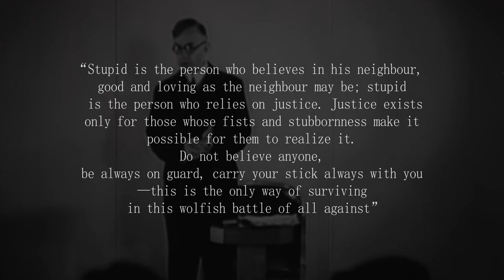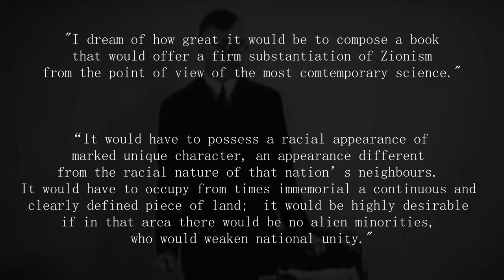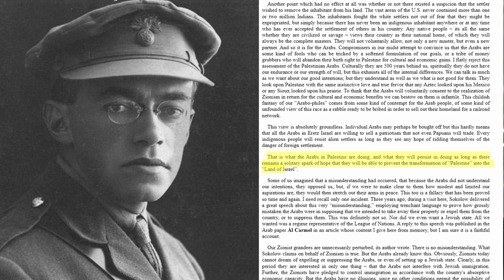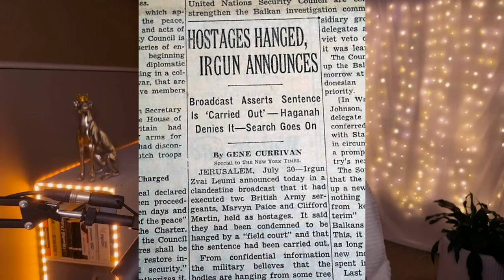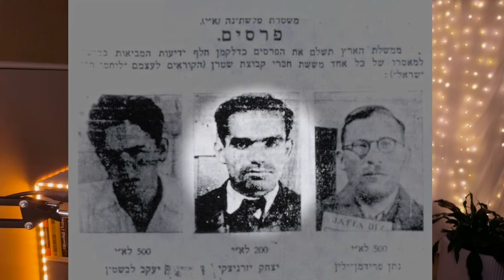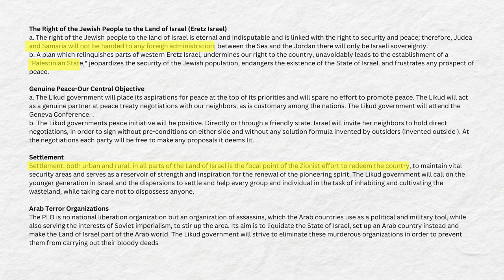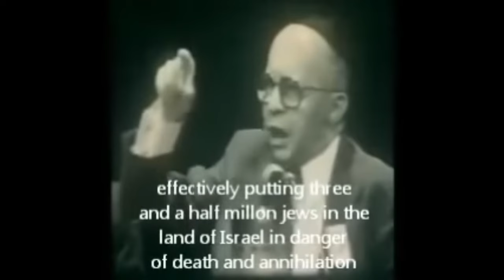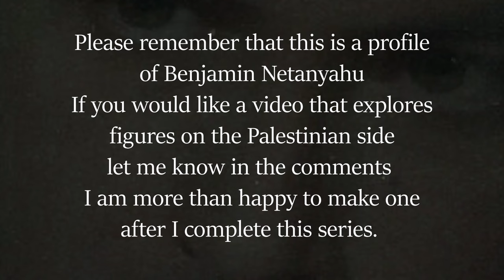Benjamin Netanyahu | Influences (Part 1)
The first part of a three part series focusing on Benjamin Netanyahu. This time? His influences.
I want to be clear that I think, like Trump, Netanyahu is a symptom of a much more endemic issue in Israeli politics and society. However I do believe that he is an accelerant to turmoil in the region.

chapters
0:00-2:25 Introduction
2:26 - 9:54 Jabotinsky and Revisionist Zionism
9:55 - 20:04 History of Likud
20:05 - 28:42 Joni and Terrorism
28:43 -  37:05 King of the Soundbite
37:06 - 37:48 Conclusion

Annotated References
Avineri, A (1981) The Making of Modern Zionism: Intellectual Origins of the Jewish State (very celebrated Israeli political scientist, served as Director-General of Israel's Ministry of Foreign Affairs under Rabin)
Bilski Ben-Hur, R. (1993) Every Individual, A King: The Social and Political Thought of Jabotinsky (No footprint from this author, but the book didn’t say anything crazy)
Freedman, R. (2020) Israel Under Netanyahu: Domestic Politics and Foreign Policy (American Political Scientist who has worked at Johns Hopkins and Baltimore Hebrew University. Regular Foreign Affaits Contributor. Pretty straight forward PolSci text, no real agenda detected)
Hazan, Eli V. (2020) Balagan Podcast Series on Netanyahu (Likudite and advisor to Netanyahu, Director of Foreign Affairs for Likud)
Hodgkins, A (2019) Israel in the Age of Netanyahu (Expert in Israel Palestine, has worked as an academic in Egypt, Jordan, and Israel)
Netanyahu, B (1986) Terrorism: How the West Can Win.  (Written by Benjamin himself)
Netanyahu, B. (2022) Bibi: My Story. (Written by Benjamin himself)
Peleg, I., 2019. The Likud under Benjamin Netanyahu: Readjusting revisionism to the 21st century. In Israel Under Netanyahu (pp. 11-32). Routledge. (Liberal Zionist, Israeli, LaFayette College)
Pfeffer, A. (2018) Bibi: The Turbulent Life and Times of Benjamin Netanyahu (Senior Correspondent for Ha’aretz and The Economist. Great Book, but he obviously has qualms with Netanyahu)
Samsonov, G. (2020) Netanyahu and Likud’s Leaders: The Israeli Princes. (Former advisor to Netanyahu and lifelong Likudite. Really liked this book)
Shahbari, I., 2021. Israel Takes Stock: The Legacy of Benjamin Netanyahu. Political Insight, 12(3), pp.34-36. (research fellow at the Institute for National Security Studies in Tel Aviv, former Labour staffer in Israel)
Shilon, A., 2022. A Populist Leader under Neoliberal Logic. The Elections in Israel, 2019–2021. (Israeli Historian, PhD from Bar-Ilhan and has worked at various respected institutes in Israel, has written for Ha’aretz)
Shindler, C (2002) The Land Beyond Promise: Israel, Likud, and the Zionist Dream (I really like Shindler’s work. He became the first professor of Israel Studies in the UK  in 2008 and was the founding chairman of the European Association of Israeli Studies in 2009)

Footage
I searched HIGH and LOW for this footage. Most of it comes from AP archives. A lot of it comes from television archives I access through the library. If you want the reference for a clip let me know and I can find it for you.

Other Things
-I am aware there is a random knot in my hair for half the video. Please, I don’t want to discuss it.
-It would mean a lot if you sub’d, shared, and watched. I’m not monetised, so your attention means everything to me! Your validation is all I will receive in exchange for this video!
-As I said, I have plenty of thoughts on the PLO, Hamas, and other related entities. Those thoughts are not directly relevant to my profile on Netanyahu.
- If you notice something weird about the way I pronounce ‘Lehi’, no you don’t.